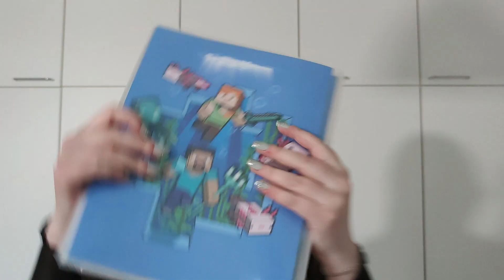ASMR SUOMI - täitarkastus roleplay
Moikka moi ja tervetuloa uuden roleplay videon pariin!

Tää video oli hauska tehdä, ku koitin jälleen tällästä, että pyöris vähä ympäri mikkiä, jos sillä sais luotua fiiliksen, että olis oikeasti takana :D

mutta toivottavasti pidät videosta!

Ps. Muistithan tilata kanavani!

Mitä asmr on? ASMR (Autonomous Sensory Meridian Response) tarkoittaa autonomisia rauhoittavia aistielämyksiä. Ihmiset saavat näitä tuntemuksia etenkin kuulon, näön ja tuntoaistin kautta rauhallisissa tilanteissa. Kaikki ihmiset eivät tunne ASMR-tuntemuksia. ASMR voi ilmetä myös erikoisena kihelmöivänä tunteena, jonka voi tuntea eri puolilla kehoa.